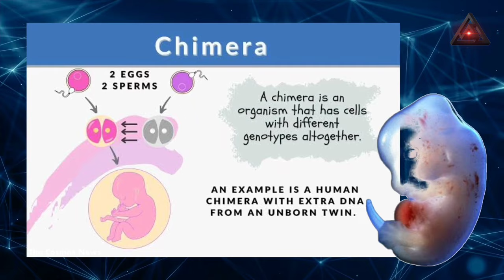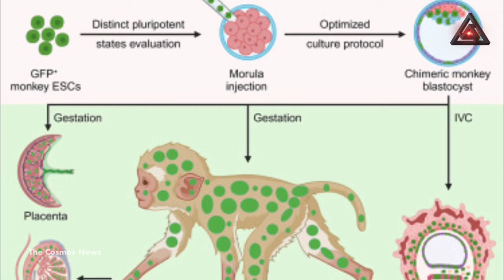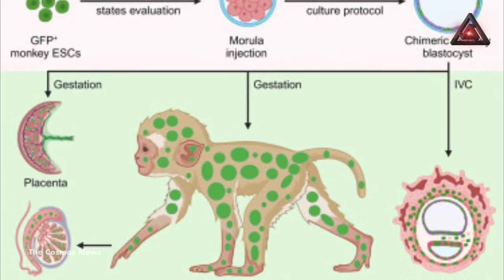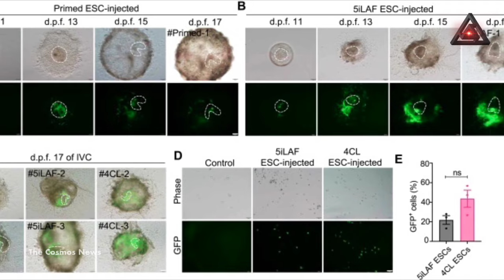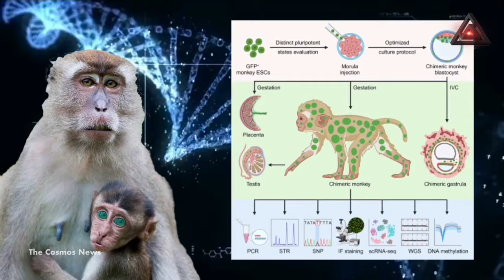Glowing Fingertips And Green Eyes: First-of-Its-Kind Monkey Chimera Born in China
Scientists in China have announced the birth of a primate like no other, with eyes that shined green and fingertips that glowed yellow – and those were just the observable features.

Beneath the skin and deep within its genes, this creature was apparently even more remarkable.

The lab-born male monkey was the product of an unprecedented experiment, which used the pluripotent stem cells of two genetically distinct fertilized eggs from the same monkey species to create one living and breathing long-tailed macaque (Macaca fascicularis).

This is not the world's first living monkey artificially formed from the fusion of multiple fertilized eggs, but it was the most mixed – or chimeric – of them all, according to researchers in China and the UK.

In science, an animal 'chimera' is a single organism made up of cells that derive from more than just two parents.

In this particular animal's body, the cells and tissues created from two separate stem cell lines, one from a donor embryo and another from a host embryo, were apparent in the brain, heart, kidney, liver, gastrointestinal tract, testes, and the cells that turn into its sperm.

Of the 26 different tissue types that scientists measured in the live monkey, the contribution of extra donated stem cells ranged from a low of 21 percent all the way up to 92 percent. This highest percentage was seen in brain tissues.

Previous studies have resulted in liveborn and terminated monkey chimeric fetuses before, with offspring containing low donor cell contributions to various tissues of between 0.1 and 4.5 percent.

The newest chimeric monkey blew those stats out of the water. It survived for just ten days, which means the ongoing health of chimeric monkeys is still a problem to be solved.

"This is a long-sought goal in the field," says reproductive engineer and senior author Zhen Liu of the Chinese Academy of Sciences (CAS).

"Specifically, this work could help us to generate more precise monkey models for studying neurological diseases as well as for other biomedicine studies."

In a media conference, the lead author of the paper, geneticist Jing Cao from CAS, said that this was a basic scientific advance because it proves for the first time that rich non-human primate chimeras are possible.

The field of chimeric animal research isn't without a spectrum of ethical concerns, though proponents maintain the benefits of accurate models in testing diseases and therapies make their efforts worthwhile.

Since donor stem cells can be genetically edited, biomedical researchers could potentially test certain disease outcomes in monkey models in the future. While it depends on the research purpose, the higher the contribution of the donor stem cells in any target tissue, the more accurate the disease model can be.

In egg and sperm cells, a percentage of chimerism as low as 10 percent can be a useful model, according to immunologist Miguel Esteban from CAS and the Beijing Genomics Institute, as these germ lines can theoretically transfer to offspring.